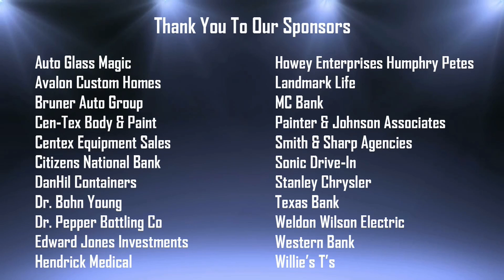Coach's Show 222 - 22 February 2021 - 09-16-09 AM